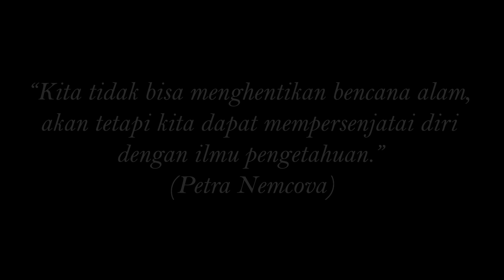Mitigasi Bencana Gempa Bumi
Video ini dalam rangka tugas Geografi Kelas XI IPS.
Karena menurut kami video ini informatif dan berguna, jadi kami bagikan.

Selamat menonton! (: